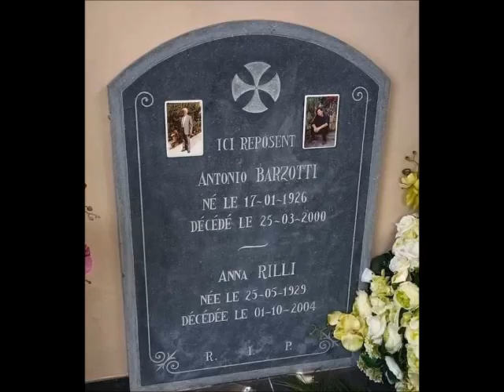Obsèques de Claude Barzotti sa tombe noyée sous les fleurs l'incroyable image